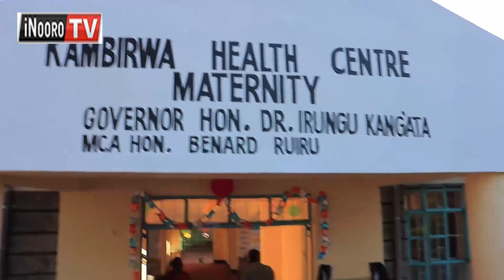Thibitarĩ wa Kambirwa kwambatĩrio ikĩro, Kiharu